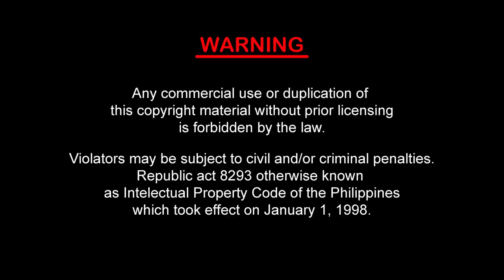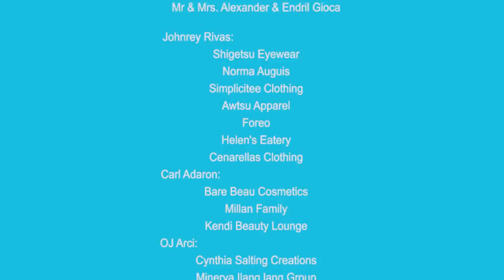WHY LOVE WHY THE SERIES EPISODE 3 | INCARCERATION [ENG SUBS]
OFFICIAL HASHTAG
[With English Subtitle ]
WHY LOVE WHY THE SERIES EPISODE 3: INCARCERATION
Written and Directed By: Vince Tanada

CAST:
Johnrey Rivas as Benjo
Carl Adaron as Emil
OJ Arci as Kelly
Patrick Libao as Pads
Yesh Burce as Wena
Beverly Salviejo as Emil's  Mom
Alma Concepcion as Benjo's Mom
JP Lopez as Kagawad
RB Gioca / RE Gioca as Emil's Brother
Vean Olmedo as Ashley
Marina Esperida as Ylona

DIRECTOR OF PHOTOGRAPHY/EDITOR: Jp Santos

 Musical Scorer: Pipo Cifra (Pipo Cifra YT Channel)

OST -
"Tama ba ito" - Music by Pipo Cifra, Lyrics by Vince Tanada, Vocals by Johnrey Rivas

"Why Love Why" Music by Pipo Cifra, Lyrics and Vocals by Vince Tanada